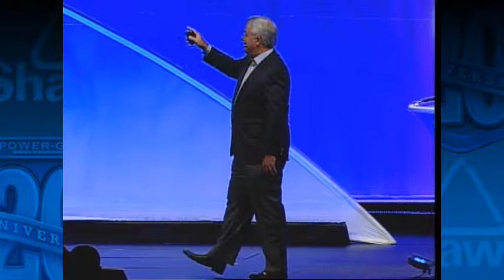PowerGen Keynote Address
CEO of The Shaw Group speaks at PowerGen International 2008